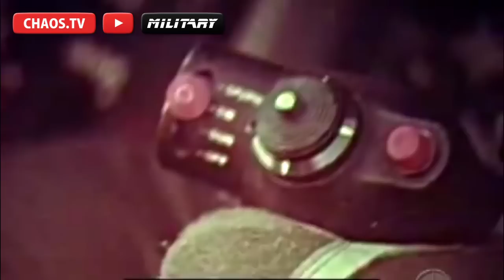F-14トムキャット トリビア42連発！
トップガンで人気のＦ-14 トムキャット
知ってるようで知らない、知られているようで知られていない、ニッチなトリビアを一気に公開します！
あなたはいくつ知ってますか？

さぶかるカオスTV公式アバター さぶ里奈さんグッズ販売中！
☟《さぶかるカオスPX》

☟第2メインチャンネル さぶかるSUB